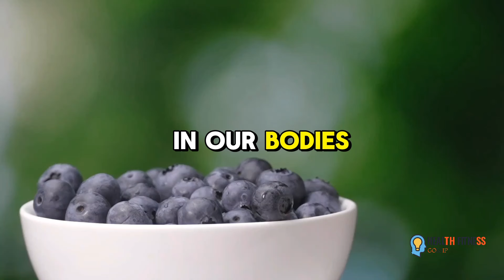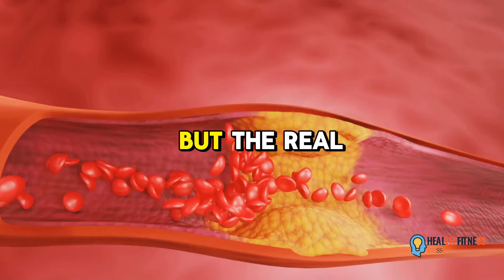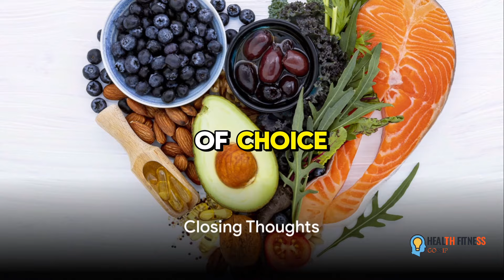Top 10 Heart Healthy Foods for Seniors (Based on Studies)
In this must-watch video, we unveil the top 5 heart-healthy foods that seniors should include in their diet for a healthier heart. Eating right is key to maintaining good heart health as we age. Tune in to discover easy-to-find and delicious foods that can make a big difference in your cardiovascular well-being. Don't miss out on these essential tips to take charge of your heart health today!

Let's spread the word on the importance of heart-healthy eating for seniors.

OUTLINE:

00:00:00 The Startling Truth About Heart Disease
00:00:32 The Power of Berries
00:00:58 The Mighty Oats
00:01:29 The Beneficial Fatty Fish
00:01:55 The Wonderful Walnuts
00:02:27 Closing Thoughts